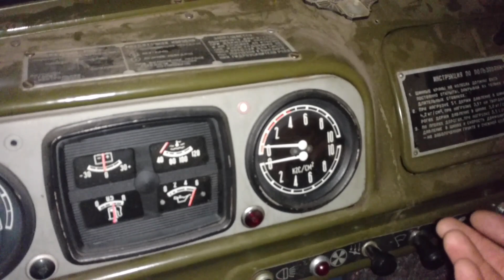-20 СТАРТ ОМ366 ЗИЛ-131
Запуск дизеля ом366 в  -20